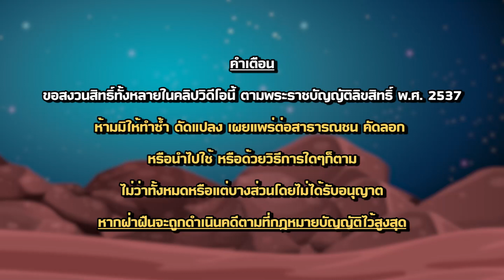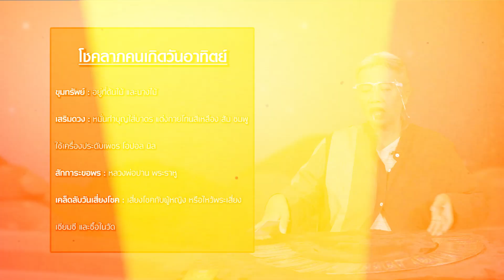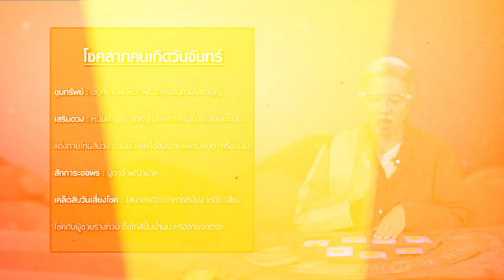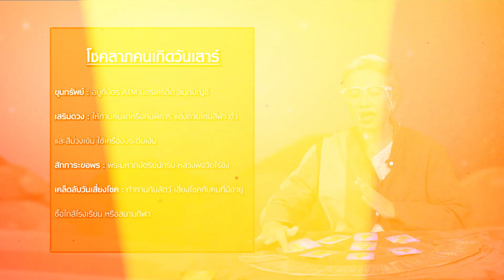"รักษ์เลขเด็ด" งวดวันที่ 1 ธ.ค. 64 คลิปนี้มีแหล่งขุมแหล่งให้โชคทุกๆคน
สวัสดีแฟนๆอาจารย์รักษ์เลขเด็ดทุกท่าน คลิปนี้อาจารย์รักษ์มาพร้อมกับเลขเด็ดเลขมงคลประจำวันเกิดแม่นๆ มาฝากอีกเช่นเคยสำหรับคลิปนี้เป็นคลิปประจำงวดวันที่ 1 ธันวาคม 2564 ซึ่งคลิปนี้อาจารย์รักษ์จัดเต็ม!! วิเคราะห์ดวงตามวันเกิดช่วงวันที่ 1 - 15 ธ.ค. 64 ของท่านที่เกิดในแต่ละวัน และตัวเลขเด่นตามดวงให้กับแฟนๆ นอกจากนี้ยังมีเคล็ดลับเสี่ยงโชค เทคนิควันเสี่ยงโชค และสิ่งศักสิทธิ์ตามความเหมาะสมของแต่ละคนมาให้อีกด้วย เอาเป็นว่าใครเกิดวันอะไรควรจัดเต็มกับเลขแบบไหนไปดูกันเอง แล้วที่พลาดไม่ได้ตาราง เลขทักษาท้ายคลิป ที่อาจารย์รักษ์บอกตรงๆ สองตัวท้าย สามตัวท้าย จัดให้เต็มๆเรียงให้เรียบร้อย รีบดูรีบซื้อ ก่อนหาเลขไม่ได้นะจ๊ะ

ตรวจผล สลากกินแบ่งรัฐบาล ย้อนหลังทุกงวดได้ที่นี้